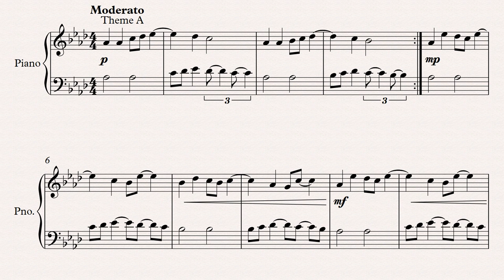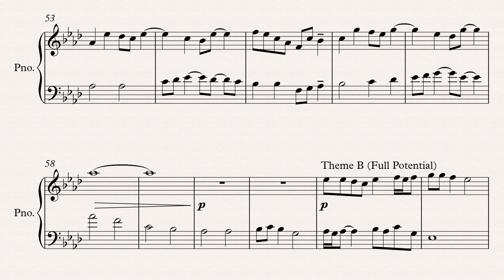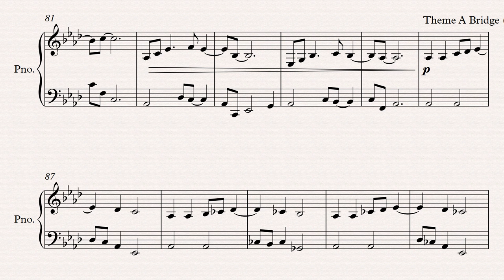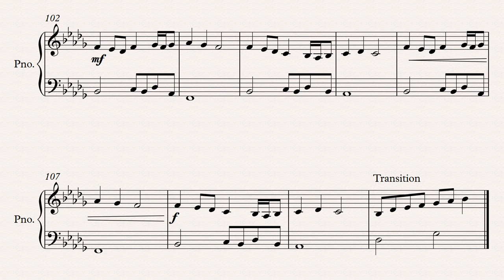Scherzo of Winter (W.I.P. 3)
Finished the first part and moving into a minor key.